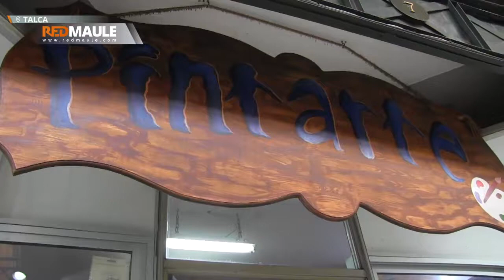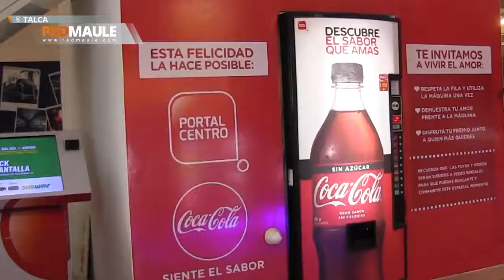Desde lo tradicional a lo personalizado: Opciones para regalar este 14 de Febrero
Existe una variedad de artículos y alternativas para celebrar en pareja o con la familia en este día del amor y la amistad